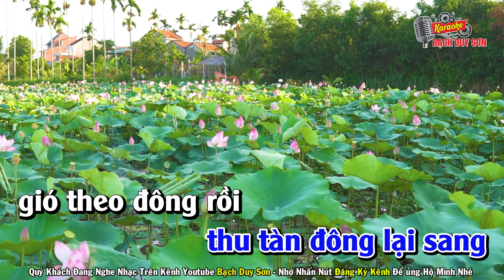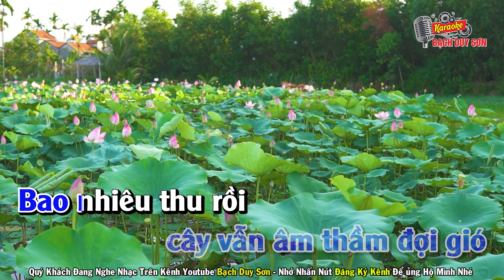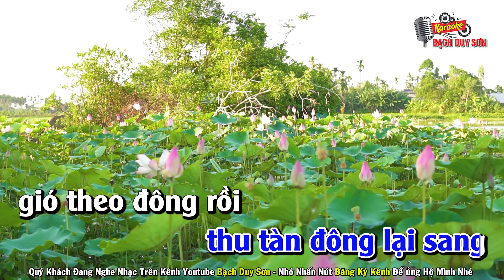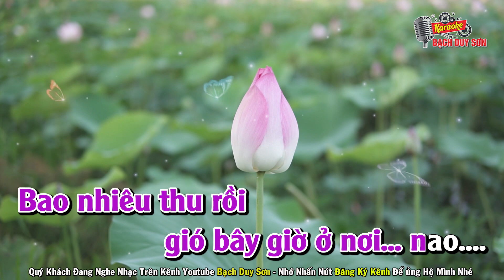Karaoke Tình Cây Và Gió Song Ca | ST : Băng Nhi | Nhac Hay Dễ Hát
Quý khách đang nghe Ca khúc Tình Cây Và Gió
Sáng Tác : Băng Nhi - Beat Bạch Duy Sơn
Quý Khách Muốn Mua Beat Nhạc Karaoke